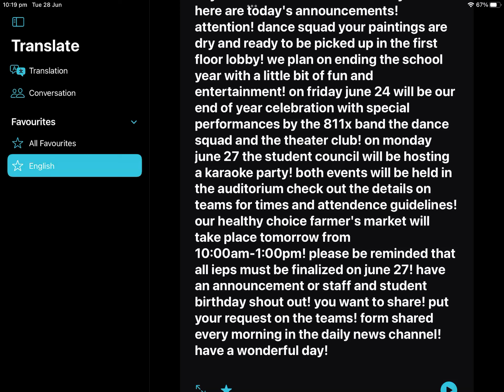Remember Announcements Style